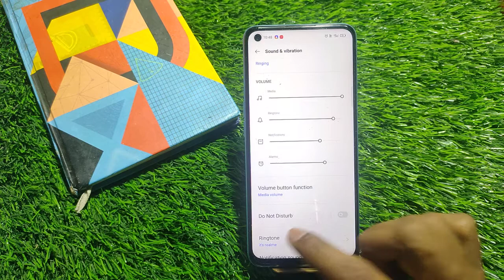How To Change Ringtone in Oppo F21 Pro , Oppo F21 Pro Ringtone Setting , Ringtone in Oppo F21 Pro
How To ChangeRingtone in Oppo F21 Pro , Oppo F21 Pro RingtoneSetting , Ringtone in Oppo F21 Pro

Video Topic :-
 Oppo F21 Pro set pattern lock
 Oppo F21 Pro Finger lock
 Oppo F21 Pro Face lock
 Oppo F21 Pro Apps lock
 Oppo F21 Pro Hide apps
 Oppo F21 Pro Hide video
 Oppo F21 Pro Hide  buttons
 Oppo F21 Pro Screenshots
 Oppo F21 Pro Screen recording
 Oppo F21 Pro Call recording
Call setting
 Oppo F21 Pro Contact setting
Realme9 SE